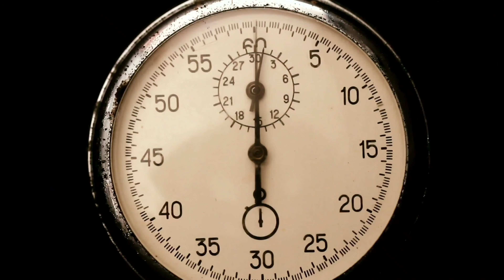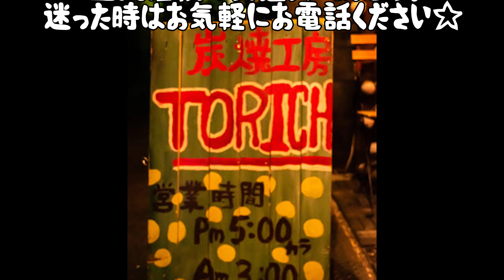新たなる ギルド !!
いい場所 発見!!

炭焼工房 TORICH

〒534-0024 大阪府大阪市都島区東野田町３丁目３−７−１７